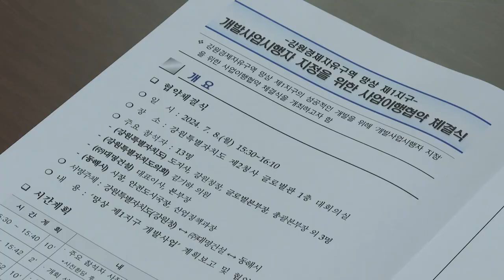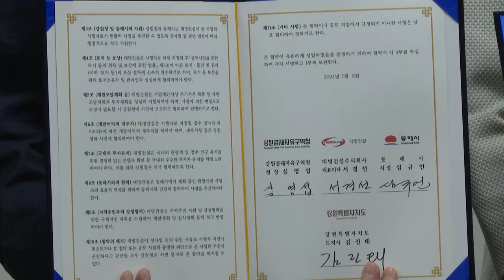강원도, 망상제1지구 사업이행 협약식